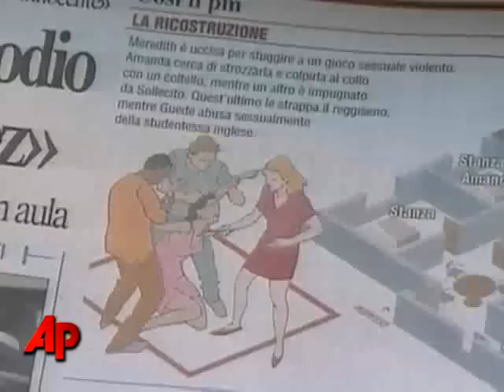Amanda Knox Tells AP in Jail That She's Scared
Amanda Knox told the AP from her jail cell that she's scared 8 days after an Italian court sentenced her to 26 years in prison for the murder of her British roommate. AP correspondent Trisha Thomas says Amanda is "someone who hasn't given up". (Dec. 13)